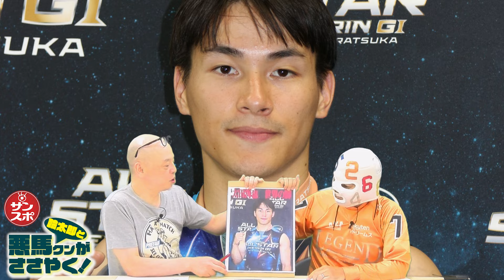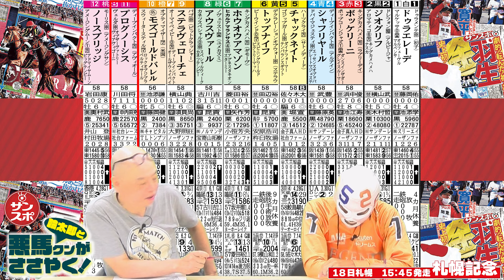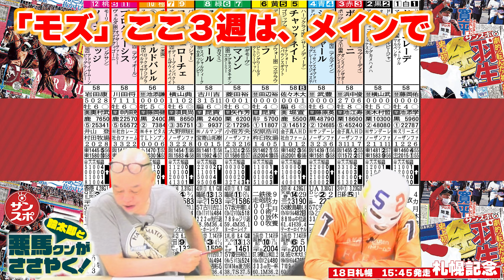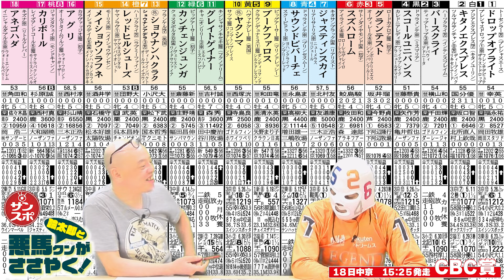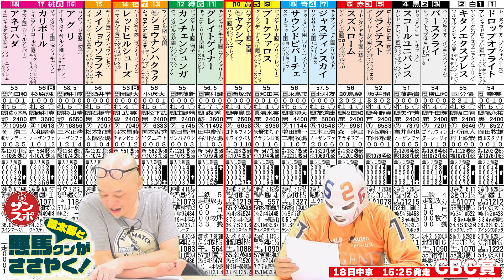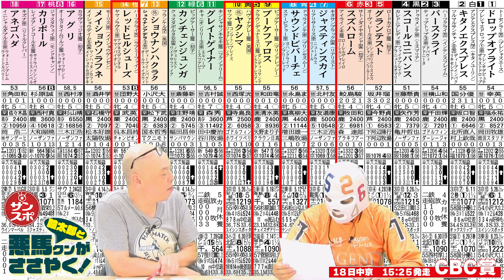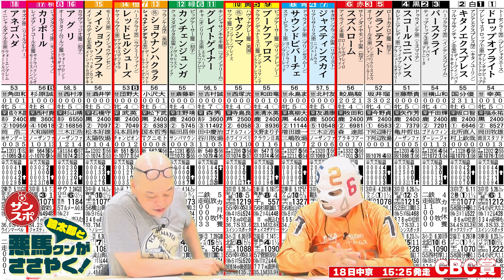【2024札幌記念＆CBC賞】今年も伝説の万券的中レースがやってきた!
大阪サンスポちゃんねるでは、スポーツ以外にもジャンルを問わずいろいろな動画をアップしていきます。